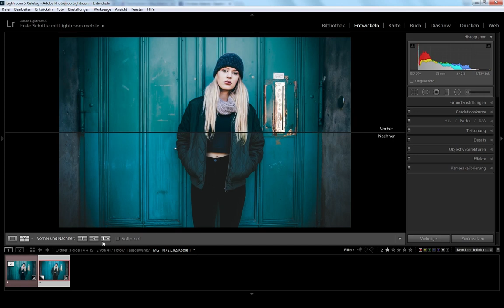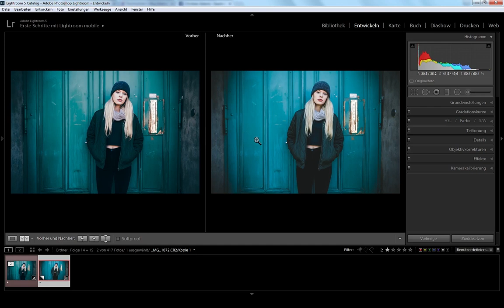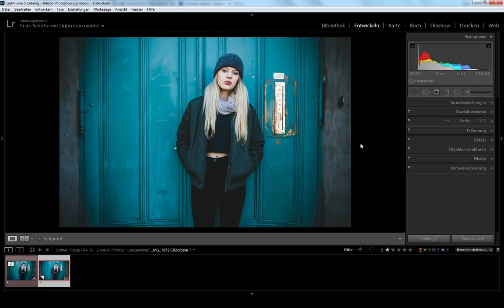LIGHTROOM CORNER // FOLGE 14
In dieser Folge zeige ich euch, wie ich mit Lightroom das Beste aus einem Bild raushole! Viel Spaß beim Ausprobieren!